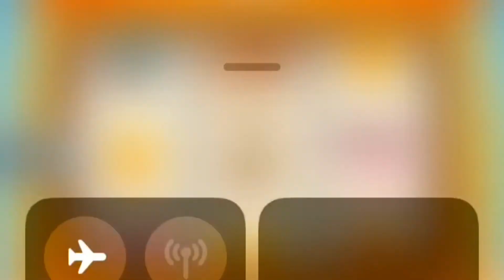Coin master Lets play (Part 1)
Welcome to my first ever mobile let’s play called Coin Mater!